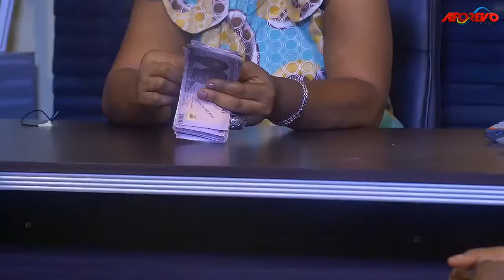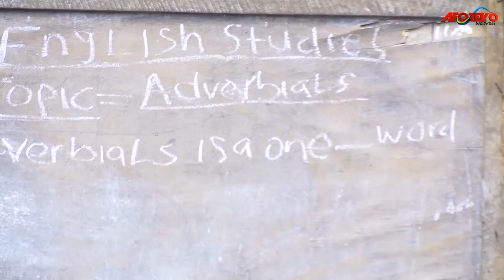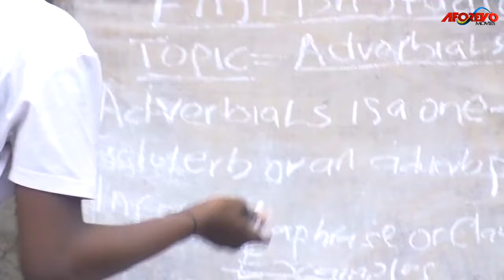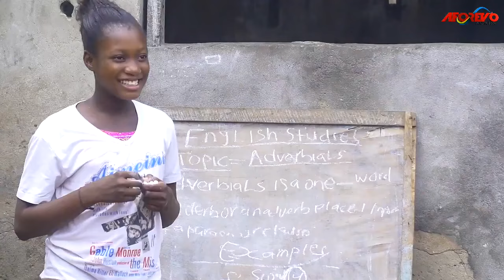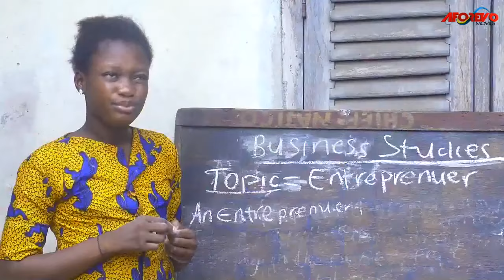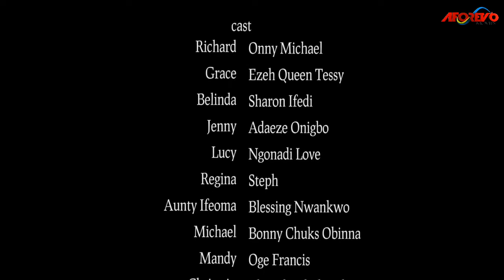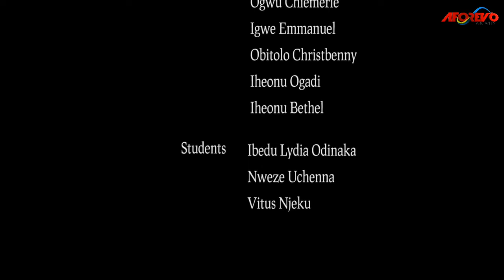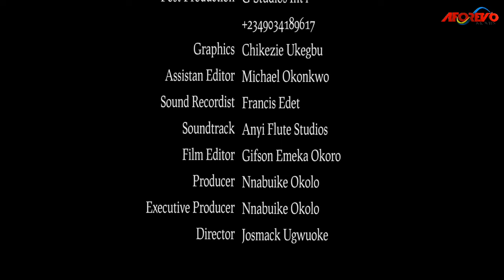You Will Never Give Up On God After Watching This Little Girl Movie That Will Make You Cry - MOVIES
Richard and his family who lives happily in the city finds themselves back to the village when he lost his job. It became more agonizing when he lost his wife. Will they ever pull through their predicament?

First-ClassTV#nigerianmovies#CANADA#JAMAICA#USA#UK#TRINIDADANDTOBAGO#africannigerianlatestmovies#ruthkadiri247#mauricesamtv